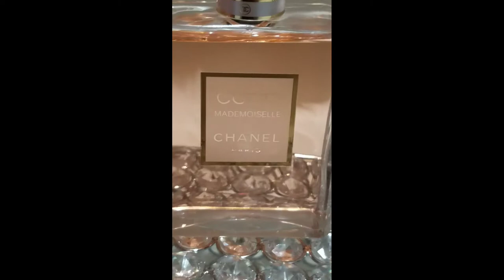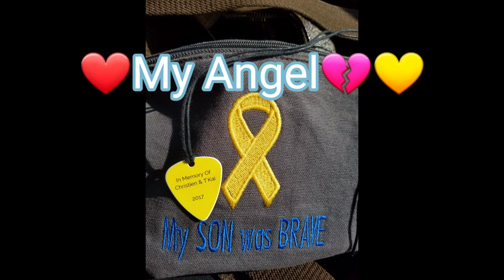CHANEL COCO MADEMOISELLE EAU de PARFUM VS EAU de TOILETTE | YOUTUBE MADE ME BUY IT | BATTLE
Hello Family!  Thank you for coming in and joining the Pam FAM!  Hope you are remaining safe and staying healthy!

** QUESTION:  CHANEL COCO MADEMOISELLE EAU de PARFUM or CHANEL COCO MADEMOISELLE EAU de TOILETTE?

* In this video I am reviewing CHANEL Fragrances that Youtube MADE me buy!  CHANEL COCO MADEMOISELLE EAU de PARFUM VS CHANEL COCO MADEMOISELLE EAU de TOILETTE fragrances  or perfume (I use the label interchangeably).

* These are my HONEST & INITIAL opinion and comparison of both the CHANEL COCO MADEMOISELLE Eau de Parfum and CHANEL COCO MADEMOISELLE Eau de Toilette fragrances.  Worn on several occasions I tried both the CHANEL COCO MADEMOISELLE EDP and the CHANEL COCO MADEMOISELLE EDT I got different vibes and I will share my thoughts with you.  Please watch till the end, you won't be disappointed.

Let's discuss:
* Do you own both the CHANEL COCO MADEMOISELLE EDP and the CHANEL COCO MADEMOISELLE EDT?
* Which version of CHANEL COCO MADEMOISELLE fragrances do you prefer?
* Do you prefer the CHANEL COCO MADEMOISELLE Eau de Parfum or do you like the more casual rocker, unisex vibe of the CHANEL COCO MADEMOISELLE EDT?

~~Address :
  Pam Jordan
  341 NW 2nd Street
  Suite #224
  Lawton, Oklahoma  73507

*LINKS to some of my videos you may have missed.